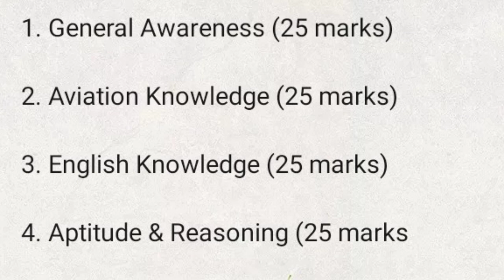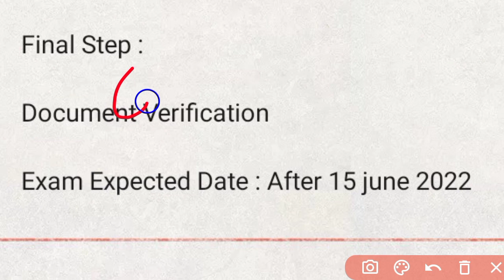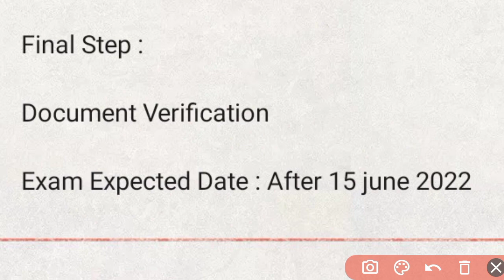IGI Aviation Customer Service Agent Selection Process | IGI Aviation Admit Card 2022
IGI Aviation Customer Service Agent Selection Process | IGI Aviation Admit Card 2022  @Focus 4M